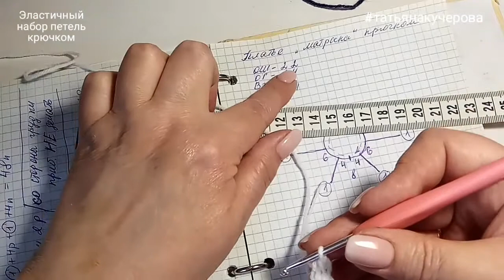Эластичный набор крючком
Эластичный набор крючком пригодится для начинающих и не только